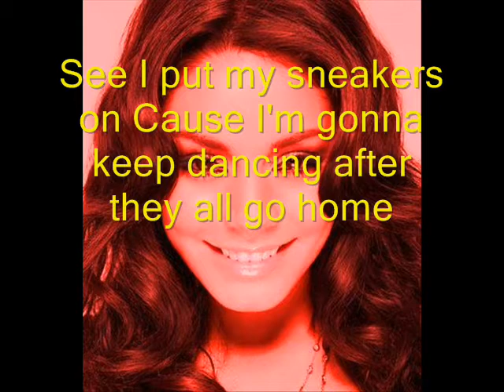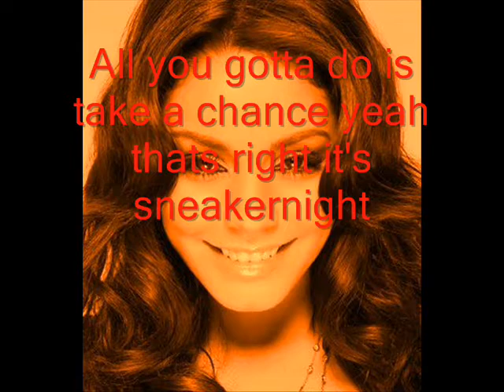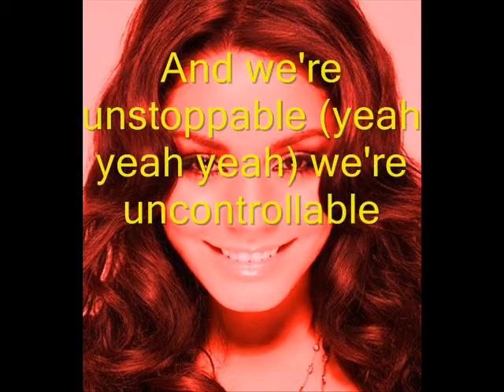Vanessa Hudgens Sneakernight with lyrics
Vanessa Hudgens Sneakernight  from her CD Identified